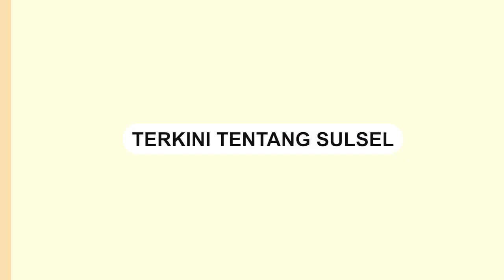Seorang Kepala Desa di Pangkep Dianiaya Sekelompok Orang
Sebuah video yang beredar memperlihatkan penyerangan yang dilakukan oleh sekelompok orang terhadap seorang kepala desa di Desa Biring Ere, Kecamatan Bungoro.

Peristiwa ini terjadi tanpa diketahui motifnya secara jelas.

Korban yang mengalami penganiayaan adalah seorang kepala desa.

Informasi lebih lanjut masih dalam tahap penyelidikan oleh pihak berwenang.
Video terkini dan terbaru..